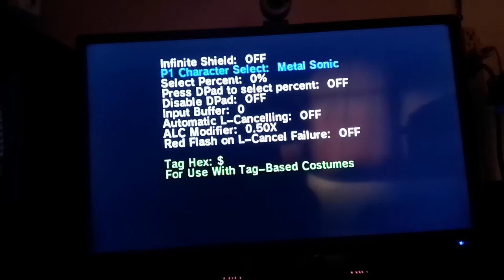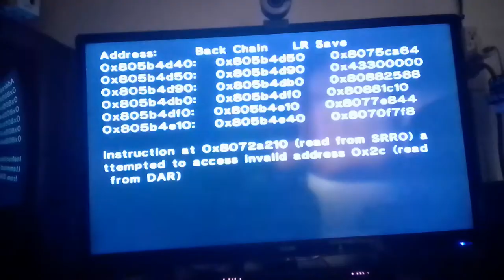New Characters in Subpace Emissary! ~ Project M EX Remix 0.95B ~ Real Hardware (Wii) (info in desc.)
This is a showcase on how you're supposed to perform the characters' swap on the Subspace Emissary in order to get the custom character working, you have to press "R+L+D-Down" to open the Debug Menu and you have to select the character you want under Player 1 Codes.

Seems that Sans Undertale doesn't work properly, and that's normal since the Wii version isn't optimized enough, but if you compare 0.95 and 0.91B this build its way cleaner than before.

This black screen with codes on it are "Crash Screen" and these are indication that the memory of the game has been corrupted on PMEX Remix. This happens because of many reasons, but I noticed that even a character seems to be fully loaded, there are some instances when it will crash the console:

~ Even the minimum effort to use ladders will crash the game with a bunch of characters.
~ Stomping on goombas seems to affect too, sometimes.
~ There are a lot of characters when they are forced into an obligatory match to progress in a level, will crash the console too.

Even if a character doesn't seem to crash the console when using ladders, will probably crash it in an obligatory match or just randomly (Elizabeth, VectorMan and Mega Man X come to mind).

Some characters will suffer of some glitchy animations when using ladders, but they don't crash the game (Banjo & Kazooie, Squall, Shulk and Yu come to mind).

It's super fun to play with these characters on SE, and you have a good bunch of characters that work pretty well. I'll give to you a list of some of the characters I tried and worked just perfect:

- This list its only for those characters that I tried and work pretty well without major problems on real hardware in version 0.95B and this could change in future updates.

- I'll also update this list based on personal experience, if you have different results or info to share, do it so in the comments if you wish.

CHARACTERS (A - Z):

• Alph
• Bandana Dee
• Banjo & Kazooie
• Big Boss
• Big Jigglypuff
• Black Shadow
• Blood Falcon
• Blue Alloy
• Bomberman
• Chrom
• Corrin
• Dark Pit
• Deathborn
• Dr. Luigi
• Dr. Mario
• Dry Bowser
• Fierce Deity
• Geno
• Giant Donkey Kong (Regular D.K?)
• Giga Bowser (Can't interact with doors or ladders)
• Giga Dry Bowser (Can't interact with doors or ladders)
• Green Alloy
• Isaac
• Isabelle
• Knuckle Joe
• Knuckles
• Lucina
• Louie
• Mega Charizard X
• Mega Lucario
• Mega Mewtwo Y
• Metal Mario
• Metal Sonic
• Mewtwo
• Ninten
• Nu 13
• Pac Man
• Phantom Ganon
• Pichu
• Ridley
• Robin
• Shadow
• Shulk
• Squall
• Sub Zero
• Sukapon
• Toad
• Waluigi
• Wrioman
• Wii Fit Trainer
• Yellow Alloy
• Young Link
• Yu